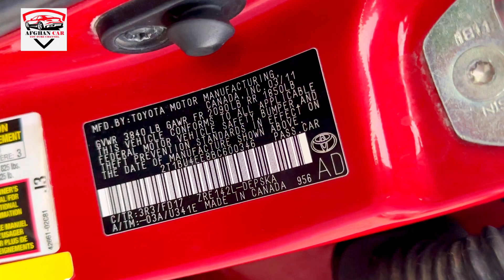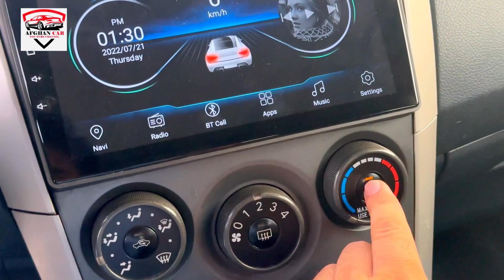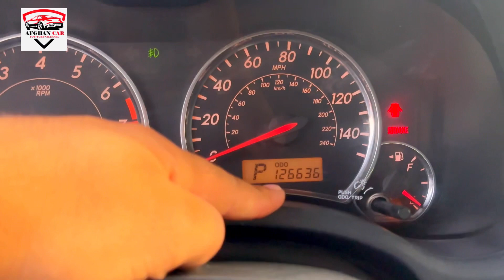تویتا کرولا اسکلاس مادل 2011 برای فروش به ارزش ۷۳۰۰ دالر امریکایی!